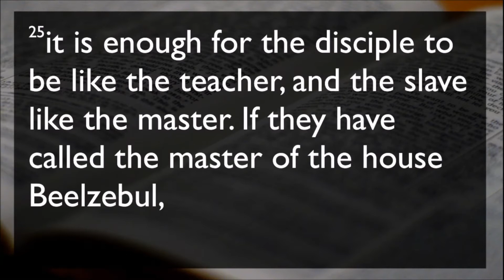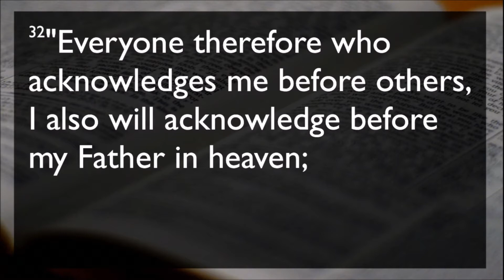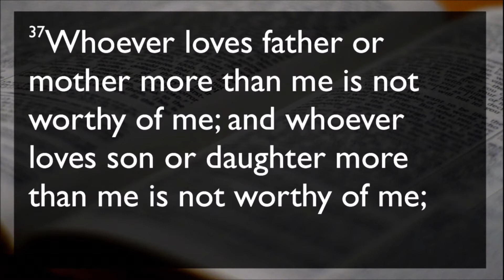June 21, 2020 Sermon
Sunday June 21, 2020 Sermon from Satellite Beach United Methodist Church, Satellite Beach, FL 32937
Title:  The Radicalness of Following Christ